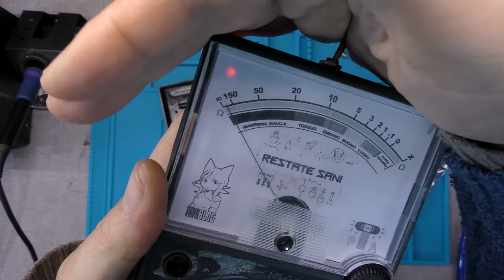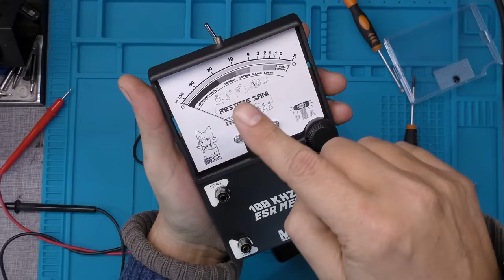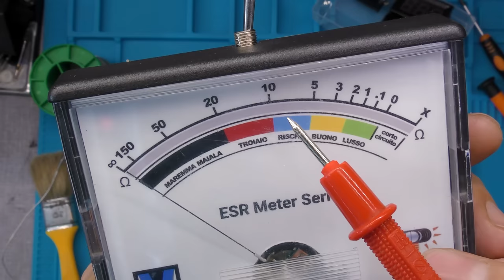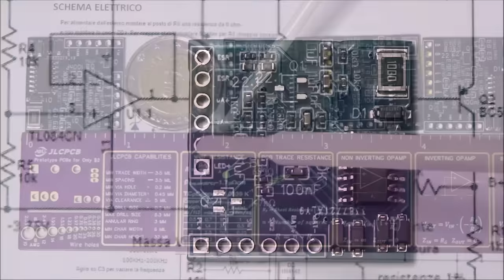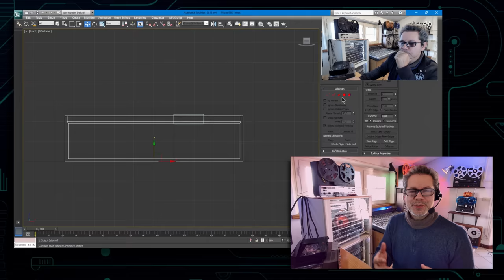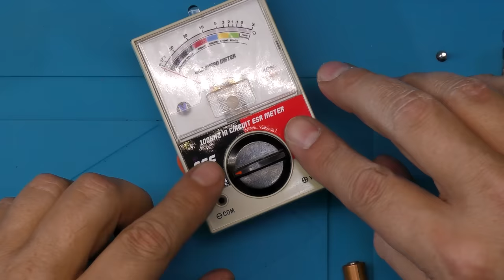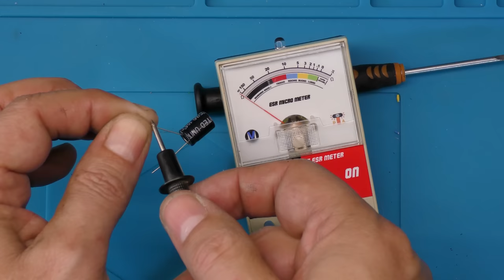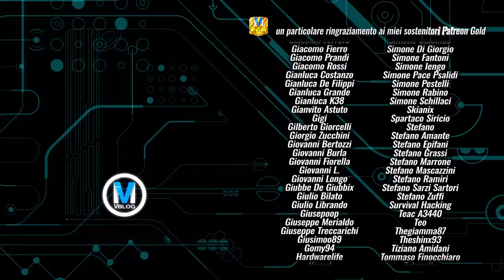Piccolissimo! Micro ESR Meter fai da te!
Amazon Wish List
Questo è tutto quello che serve per far crescere MVVblog 🫵🫶

Il disegno della scala gaduata da editare a piacimento

00:00 Piccolo è bello
00:12 Il mostro
00:35 È qui dentro sbudellato
01:08 I laser hanno rotto i coglioni
01:32 E noi ni s'allarga il buco
02:08 ESR Meter Serio!
02:17 Il galvanometro
02:40 ARTattacche
03:30 Funziona
03:49 Micro ESR Meter
04:45 Strumentino giapponese
06:36 Progetto 3D
07:12 Assemblaggio
09:19 Si si sissi si si sissi si si sissi si si si si
10:12 Lo tingo di nero
11:32 FINITO!
11:46 Puntali
12:28 Il gatto colpevole
13:45 Restate Sani